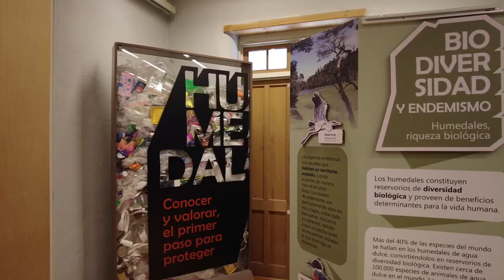El legado del Presidente Pedro Aguirre Cerda| Museo y Centro Cultural Presidente Pedro Aguirre Cerda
En la localidad de Pocuro, comuna de Calle Larga, descubro parte del legado y obra del extinto Presidente Pedro Aguirre Cerda. Actualmente, es el Museo y Centro Cultural Presidente Pedro Aguirre Cerda quien se se ocupa de difundir la obra del extinto presidente, además de brindar a la comunidad un espacio cultural rico en artes y espacio para que tanto artístas locales como de otras latitudes puedan difundir su obra